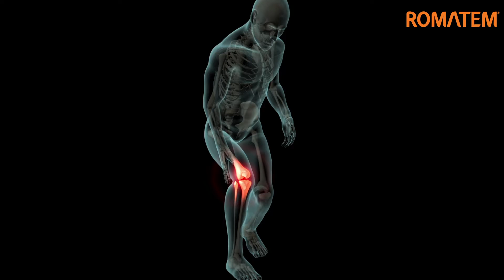Diz Kireçlenmesinin Belirtileri Nelerdir?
Osteoartrit (kireçlenme) ağırlık taşıyan eklemlerin yaşlanmaya bağlı olarak aşınmasıdır.  Diz vücudun en fazla ağırlık taşıyan ve dolayısıyla kireçlenmeden en fazla etkilenen eklemlerinden biridir. Diz ekleminin kireçlenmesine gonartroz denir. Kireçlenme kıkırdaktan başlar, kıkırdak altındaki kemiği, eklem kapsülünü ve eklem çevresindeki bağları etkiler. Hatta ağrıdan dolayı kullanılamayan kaslarda incelmeler ve sertleşmeler olur.

Diz kireçlenmesi (gonartroz) belirtileri nelerdir?

En önemli belirtisi ağrıdır. Önceleri eklemi kullanmakla artıp dinlenmekle geçen ağrılar, hastalık ilerledikçe kalıcı hale gelebilir. Eklemlerde şişlik, kemik çıkıntılar ve şekil bozuklukları ortaya çıkar. Kemik yüzeylerin birbirine sürtünmesi sonucu kıtırtı şeklinde sesler duyulabilir. Eklemlerin hareket açıklığı azalır ve tutulan eklemde işlev kaybı  ortaya çıkar.

Diz kireçlenmesi (gonartroz) tanı nasıl konulur?
Çoğu zaman basit bir röntgen grafisi ile tanı konabilir. Erken artroz durumlarında röntgen grafileri normal olabilir, bu durumda MRG (manyetik rezonans görüntüleme) yararlı olabilir.

Bursa Romatem Fizik Tedavi ve Rehabilitasyon Hastanemiz Hekimlerinden, Uzm.Dr. Serap LATİF RAİF ''Diz Kireçlenmesi'' hakkında bilgi verdi. Siz de rahatsızlığınız tedavi süreci hakkında bilgi alabilir veya size en yakın Romatem Fizik Tedavi ve Rehabilitasyon Hastaneleri'nden randevu oluşturabilirsiniz. 👉 Detaylı bilgi için bize ulaşın.
Romatem Fizik Tedavi ve Rehabilitasyon Hastaneleri
Fizik Tedavi Hattı: 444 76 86
İstanbul - Bursa - Samsun - Kocaeli – Bakü